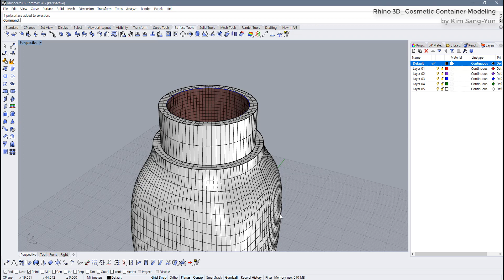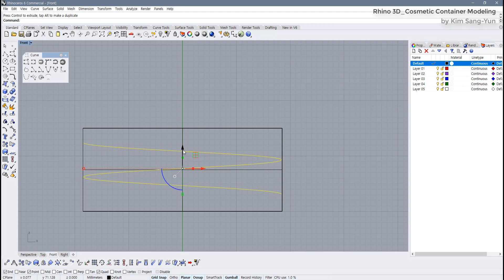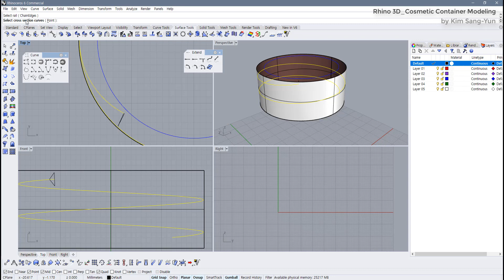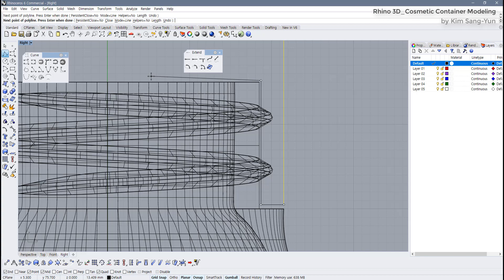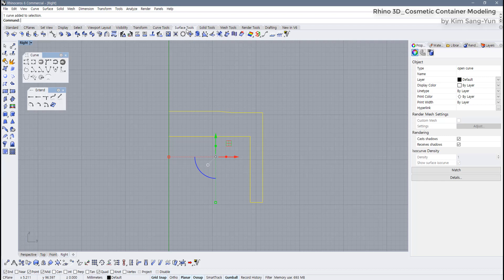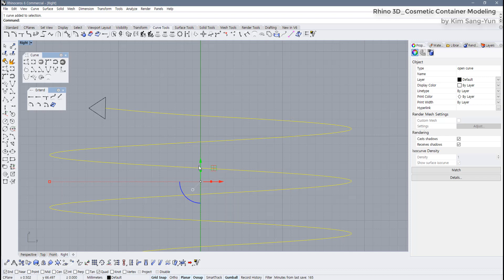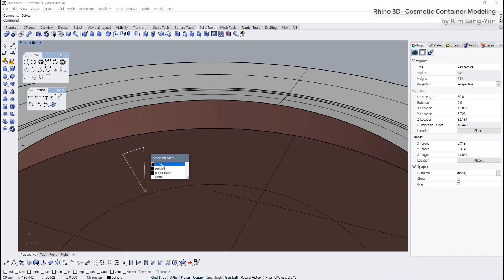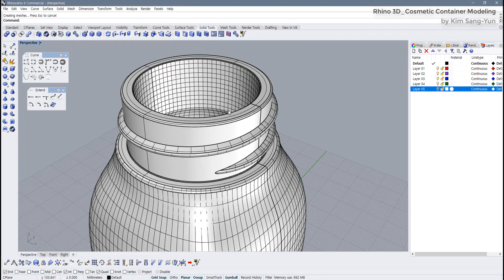라이노3D 강좌 _ 22 Rhino3D _ 화장품용기 모델링(cosmetic container modeling)- 02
용기 디자인에서 흔히 볼 수 있는 나선형 모델링에 대해 상세히 설명하고 있습니다.
Container Modeling, 용기 디자인
화장품 용기 모델링, 나선형 표현, Cosmetic Container Modeling